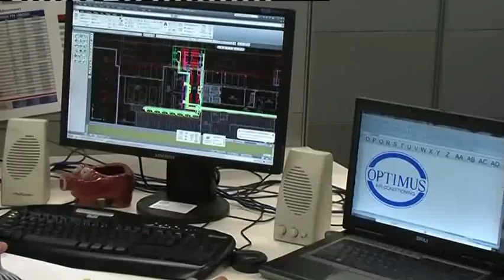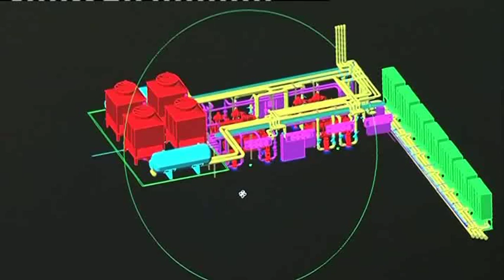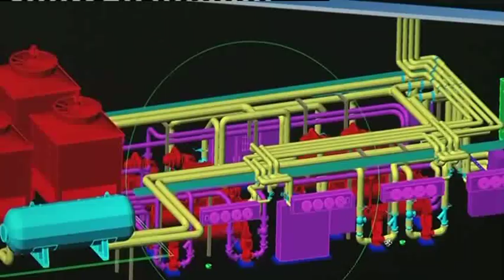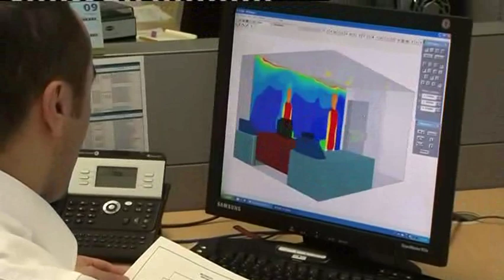Hastie Group - Another Perspective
A video about Hastie Group, outlining it's purpose, scale and service offerings, featuring interviews with staff from Hastie Group companies, including Heyday, DESMO, Watters, Hastie Services and others.